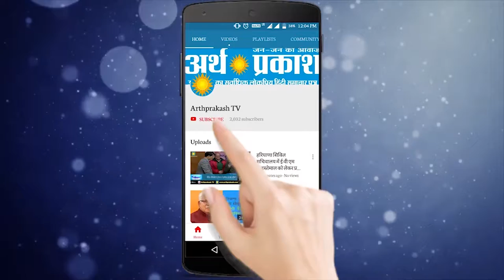गायक गगन कोकरी बोले दुष्यंत और दिग्विजय के साथ दिल का रिश्ता निभाने आया हूँ